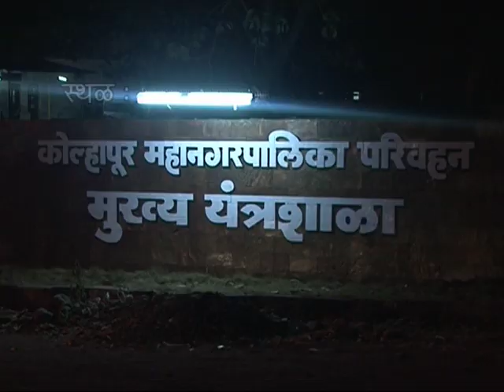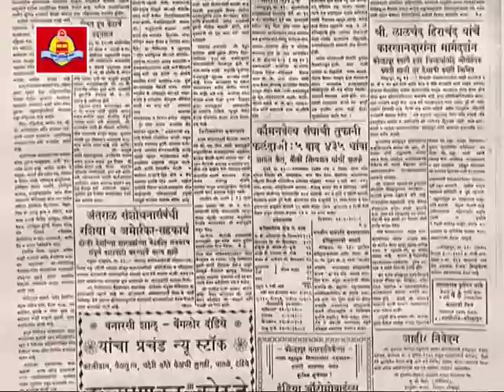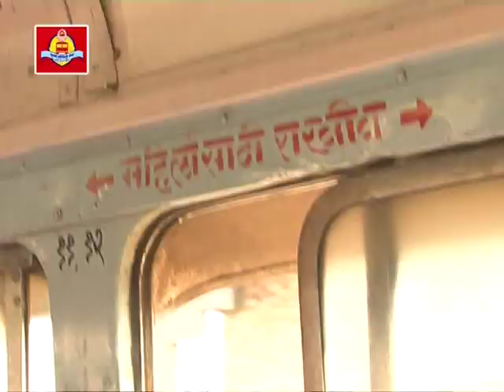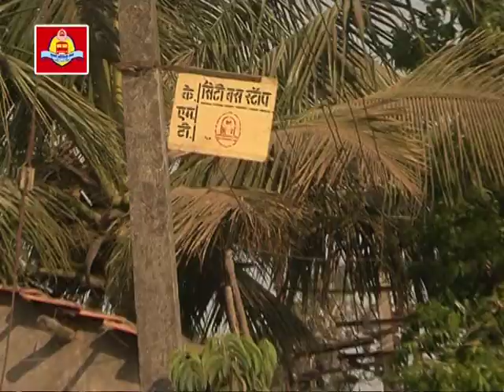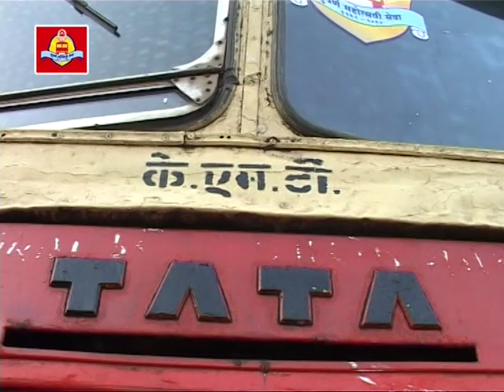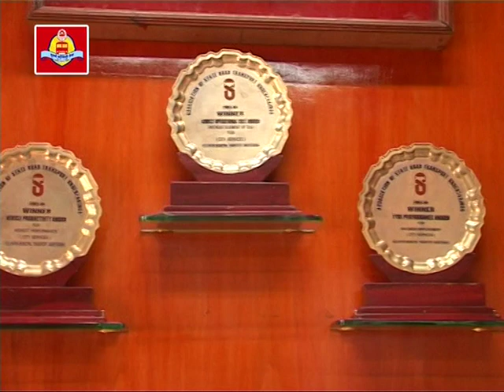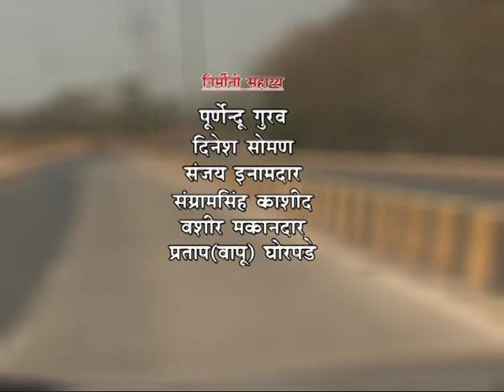KMT - Kolhapur Municipal Transport- A short film.